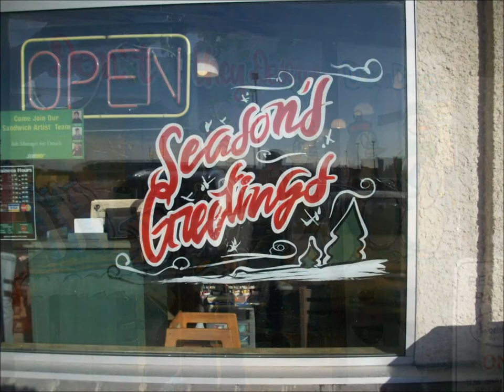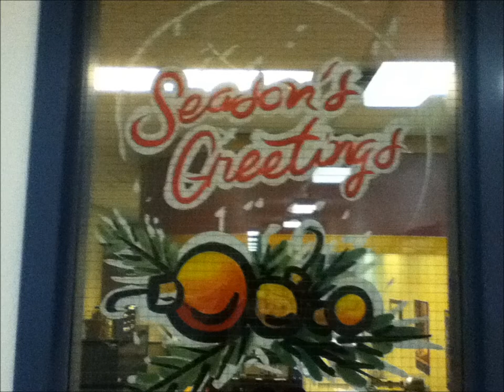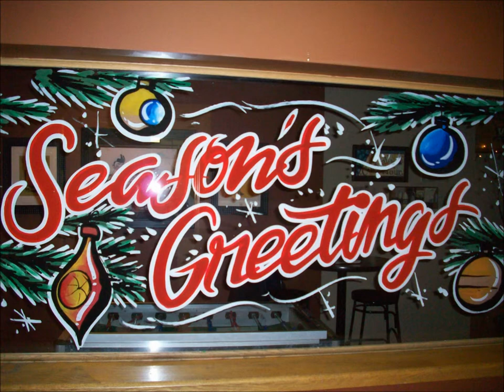window signs, window painting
slideshow of various window paintings done in Winnipeg Manitoba
Your window painting experts!